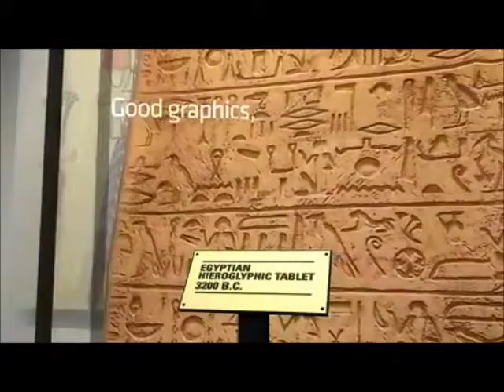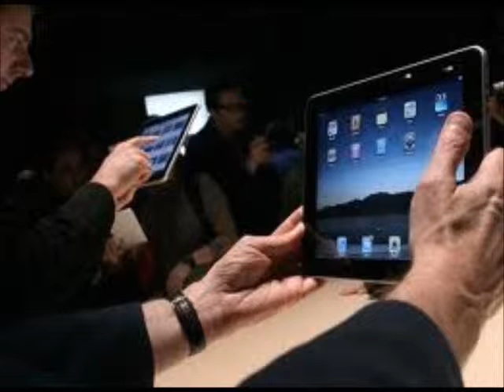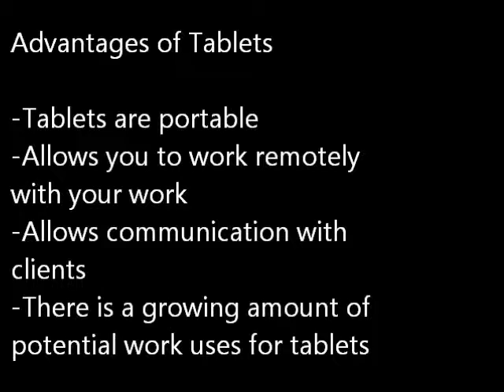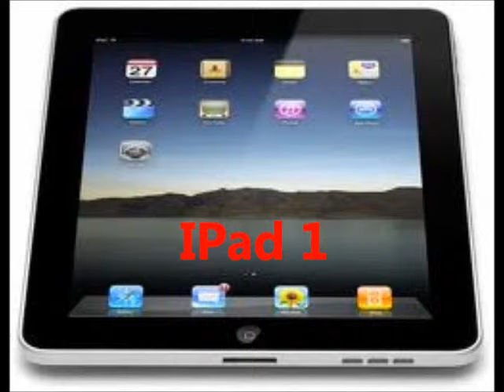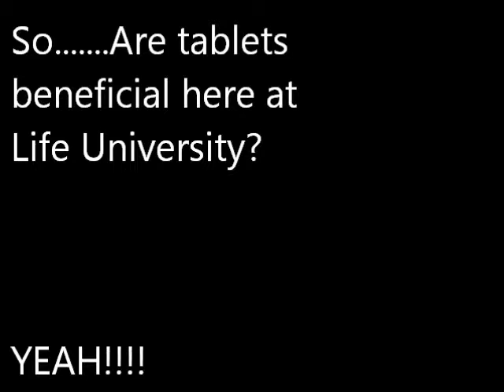Tablet project movie.wmv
Final Project for a CIM class at Life University